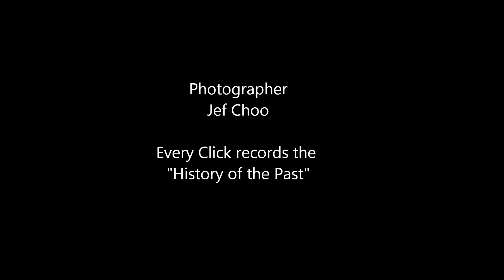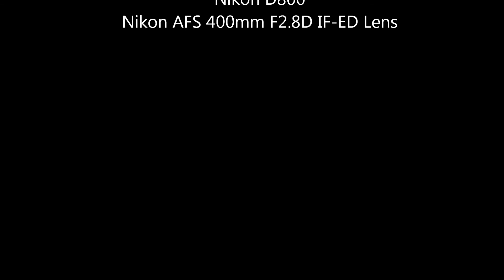28th Sea Games Spore 2015 - Malaysia Rhythmic Gold medallist Koi SieYan by Jeffini Photography.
28th Sea Games Singapore 2015 was held in Singapore on 14th June 2015 at Bishan Sports Hall.
Feature: Gold Medallist Koi SieYan
Malaysia Rhythmic Gymnastics